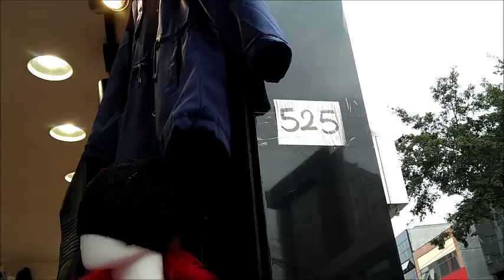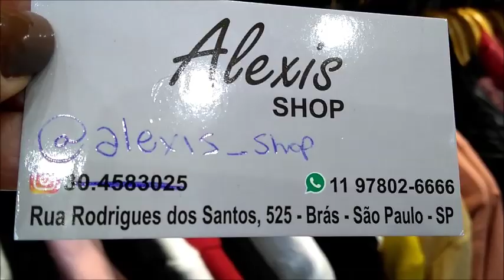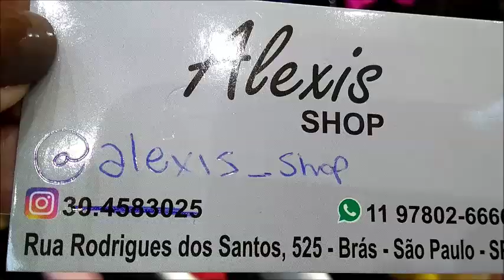BRÁS-SP CASACOS ESTILOSOS | JAQUETAS | INVERNO 2019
Videos com conteúdos de estilo de moda, novidades e tendencias. Acessórios e complementos de designer de moda.